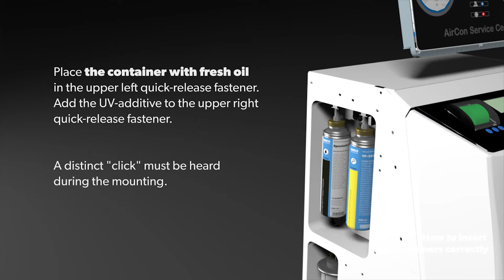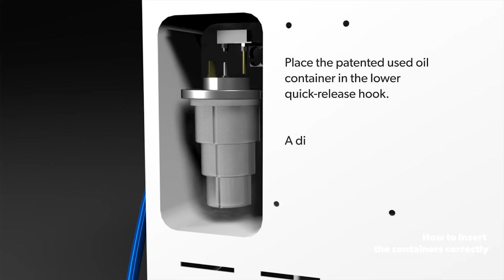WAECO | AirCon Service Center (ASC) – Correct insertion of containers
AirCon Service HowTo: That's the way you correctly insert the containers for fresh oil and UV additive in your AirCon Service Center!